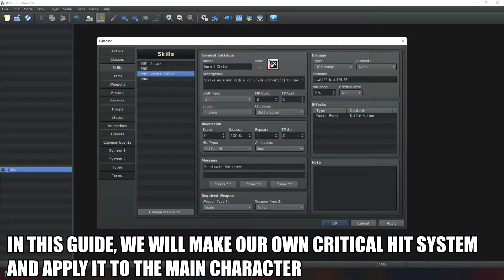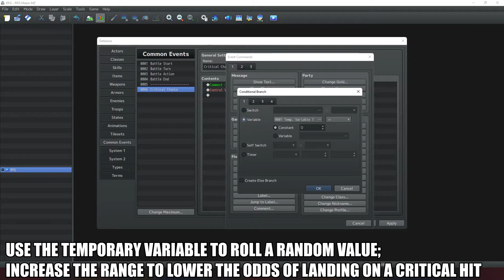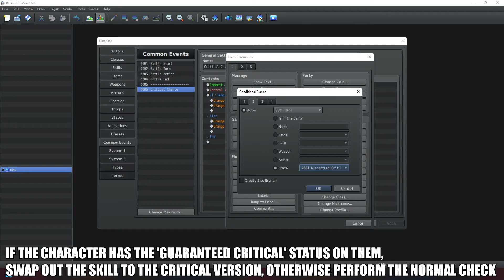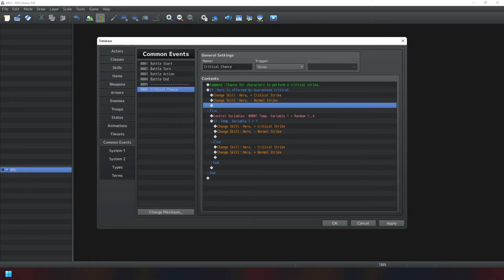[RPG Maker] Custom Evented Critical Hits [Tutorial]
This guide will show how to create your own critical hits, using the Advanced Combat Event system, allowing for more control over when and how they should occur in combat.

Plugins used:
-VisuMZ_1_BattleCore (VisuStella team)
-Theo_EnemyHPGauge (TheoAllen)